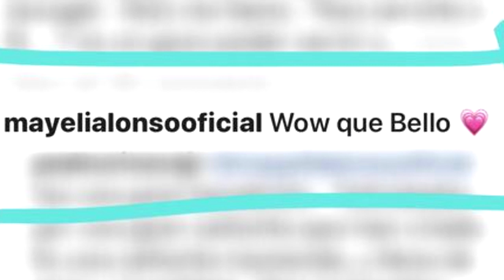MAYELI ALONSO EX DE LUPILLO RIVERA, REACCIONO A ESTA PUBLICACIÓN